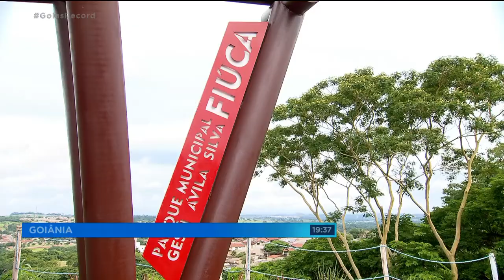GOIÂNIA: IRIS ENTREGA OBRAS NOS ÚLTIMOS DIAS DE MANDATO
A TRÊS DIAS DE ENCERRAR A CARREIRA POLÍTICA, O PREFEITO IRIS REZENDE COMEÇOU UMA MARATORA PRA ENTREGAR OBRAS EM GOIÂNIA. SÓ HOJE FORAM INAUGURADOS DOIS PARQUES E UM NOVO TRECHO DA AVENIDA LESTE-OESTE.